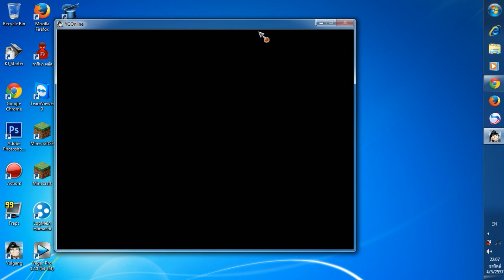Yulgang Online : ศึกชิงจ้าวยุทธดาบไปเที่ยวเล่น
บริการบอทกล่องเทพโดย น้องมิก
THEMR.ISEEYOU[TH]
 Add Garena Plus ::  Gu_iseeyou_boy // TheMr.iseeyou